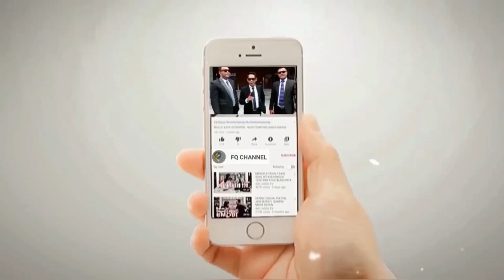KETUA BARIKADE 98 B0NKAR KEDOK ROCKY GERUNG || Dia Adalah Antek Asing Ingin Merus4k Indonesia?